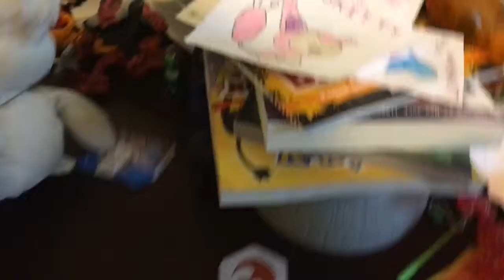TPI Episode 22: WHABBITS!!!